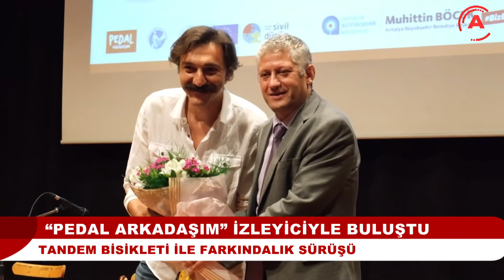TANDEM BİSİKLETİ İLE FARKINDALIK SÜRÜŞÜ